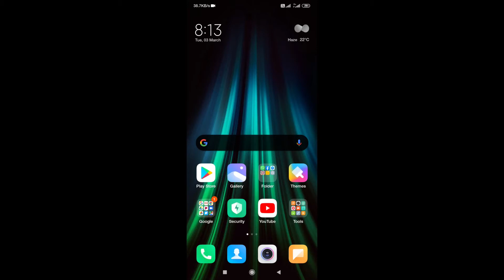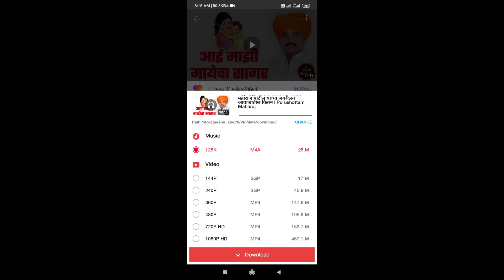Youtube वरील Video कायमस्वरूपी Download कसे करावेत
Youtube वरील  Video कायमस्वरूपी Download कसे करावेत [मराठीतून]